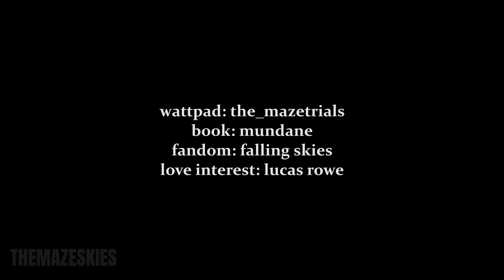elizabeth, tom & rebecca mason | looking too closely | falling skies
wattpad: the_mazetrials
book: mundane
fandom: falling skies
love interest: lucas rowe